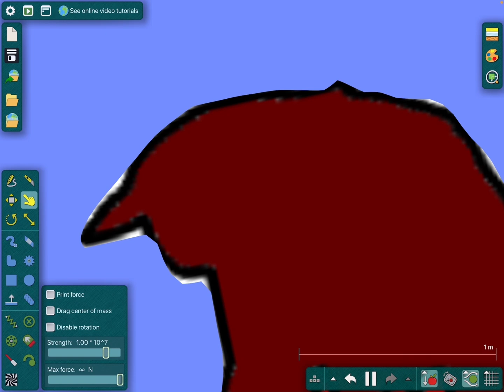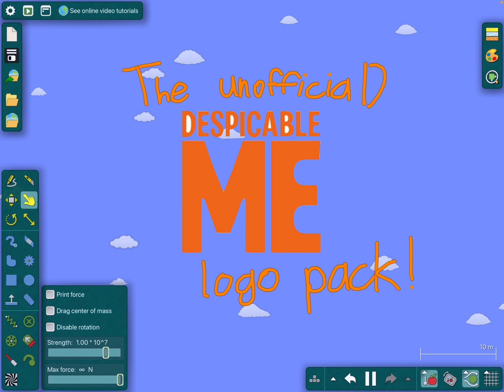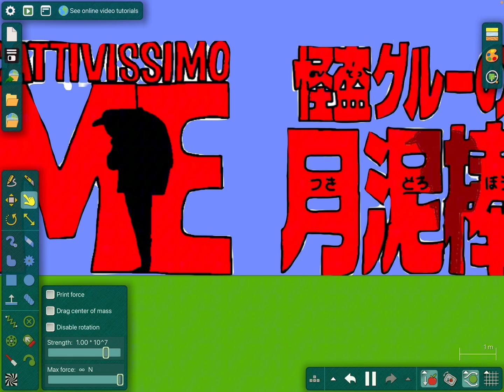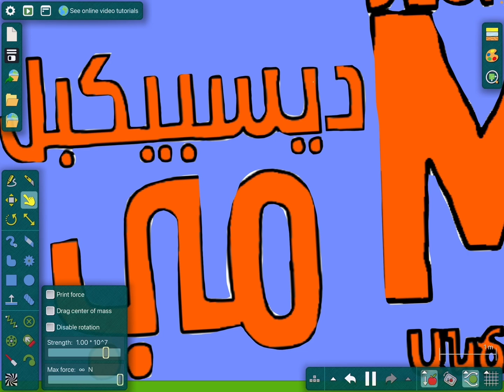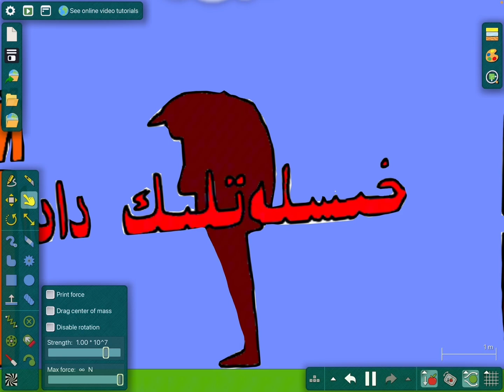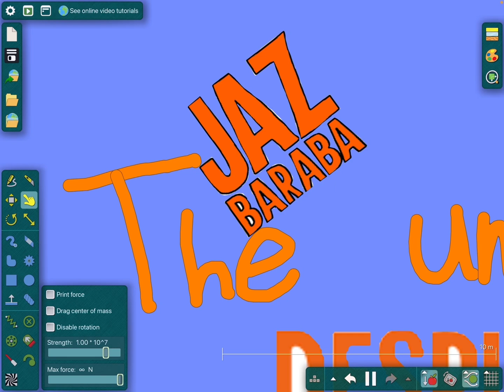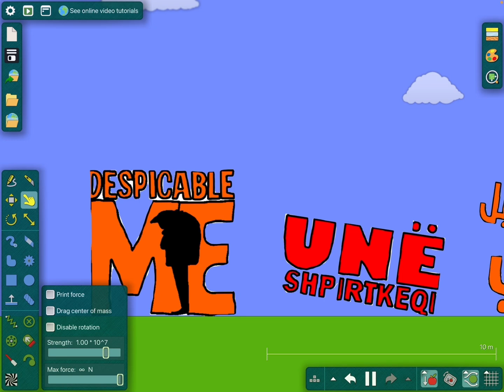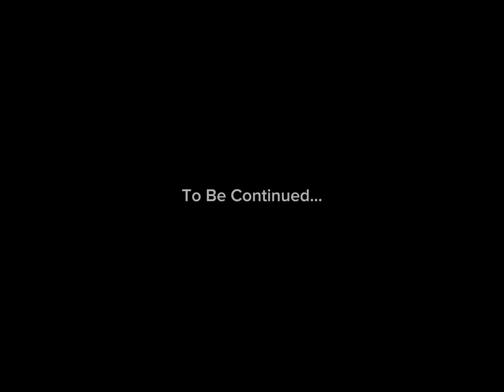Despicable Me logos: The Series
Cast
Me as all the others
@SubToRobotpls as Irish